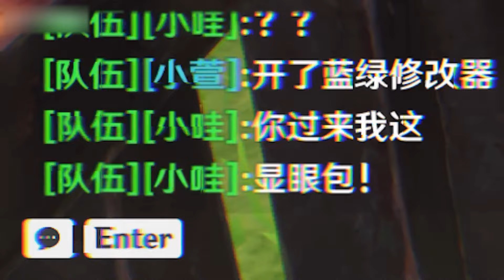萌新日常：以为被萌新表白叫老婆，没想是在叫胡桃，还被怀疑是抠脚大汉！【桃莫莫】